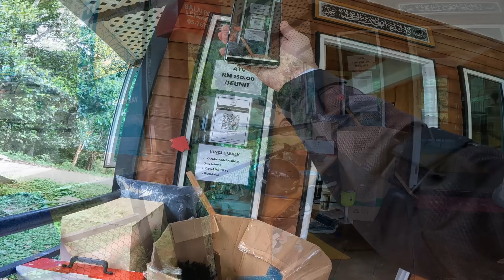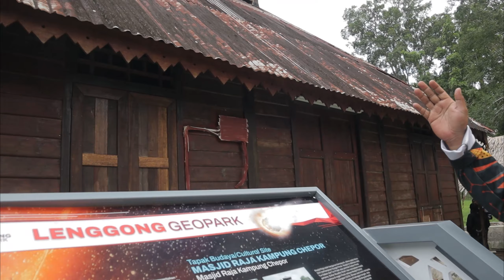Honda X-ADV 750 | Glamping di Kuak Hill Resort | Lenggong, Perak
Coretan sepanjang Ride dan Glamping di Kuak Hill Resort, Lenggong Perak.